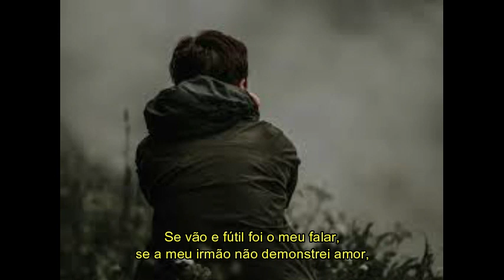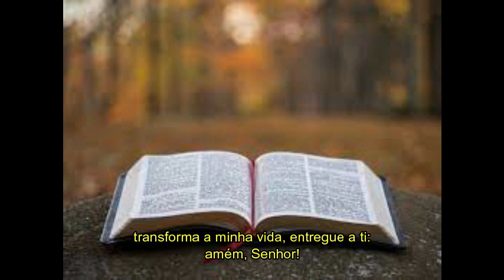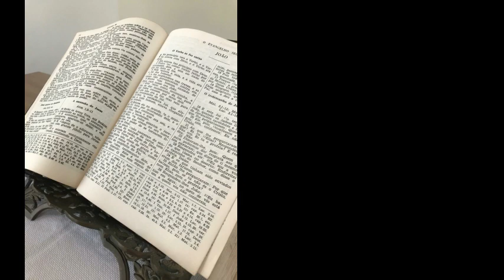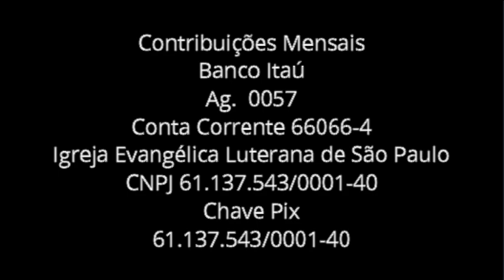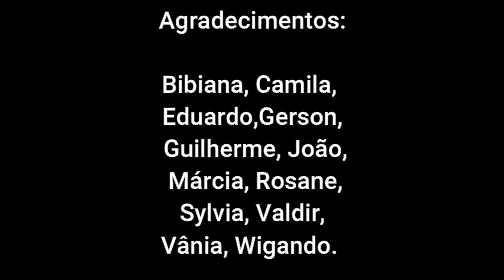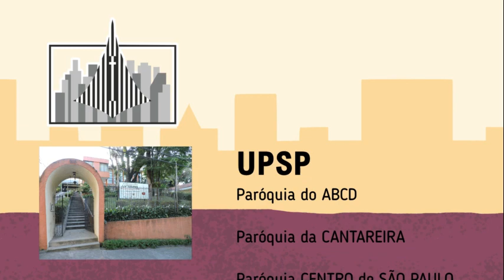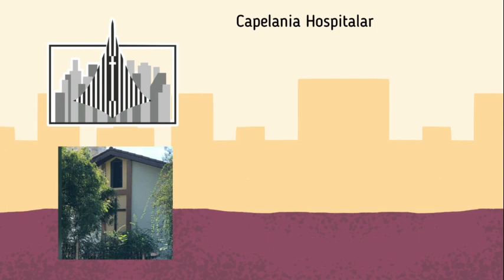Culto Virtual União Paroquial São Paulo - IECLB, 21.03.2021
Culto da União Paroquial São Paulo, 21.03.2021

Gravado pela Paróquia em São José dos Campos.

Deus guarde os caminhos do seu povo.